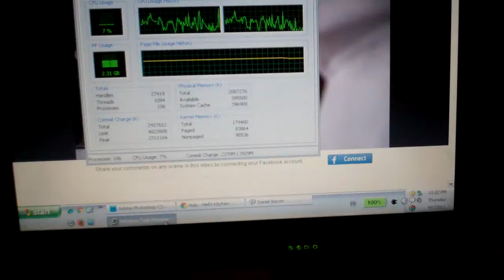My laptop seconds before its death